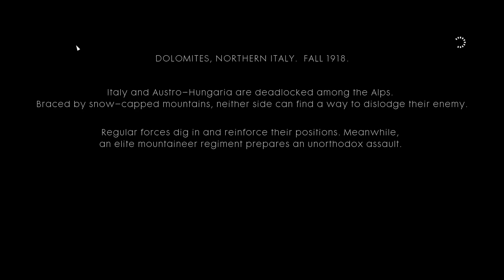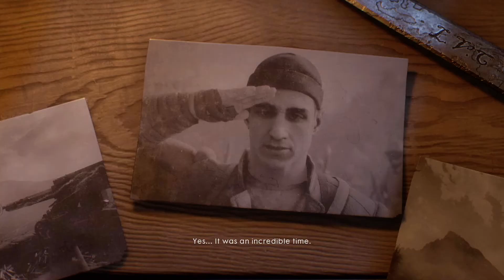Battlefield 1 playthrough part 5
Playing the campaign of Battlefield 1 with commentary on PC